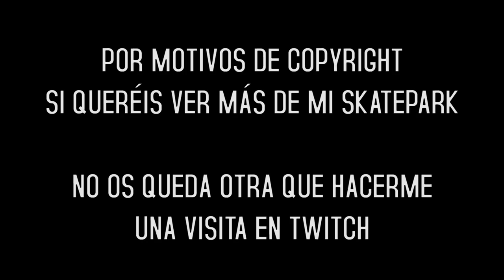¡¡MI PRIMER DIRECTO EN TWITCH!! - MACSTEP GAMING CONTENT - JUGANDO AL MEJOR JUEGO DE SKATE EVER!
Pasaos a darle mucho amor!!

HOLA FAMILIA DE YOUTUBEEE!!!

Sed bienvenidos y bienvenidas al SÚPER resumen de lo que fue mi primer directo en la plataforma de TWITCH!!

Fue una experiencia única y que me encantó vivir al lado de las pocas personas que me acompañaron. Muchísimas gracias por el apoyo y el cálido recibimiento a todos los que habéis estado estos días allí.

Por otro lado os invito a que os paséis a ver el directo porque hay MUCHAS COSAS que no salen en el vídeo y que pasaron mientras jugábamos al Skate 3!! Gracias a un buen emulador de PS3 pudimos rememorar tiempos antiguos y gracias a la aplicación de Streamlabs OBS pude traeros este pedazo videojuego al canal!

Espero que lo disfrutéis mucho y que os paséis a ver la nueva serie que viene en camino (y que ya lleva 3 episodios rodados) de GTAV ROLEPLAY!! Que sabemos que nos gusta mucho últimamente...

Sin nada más que añadir, no os olvidéis de darme un buen ME GUSTA a este gameplay y nos veremos pronto con más!!